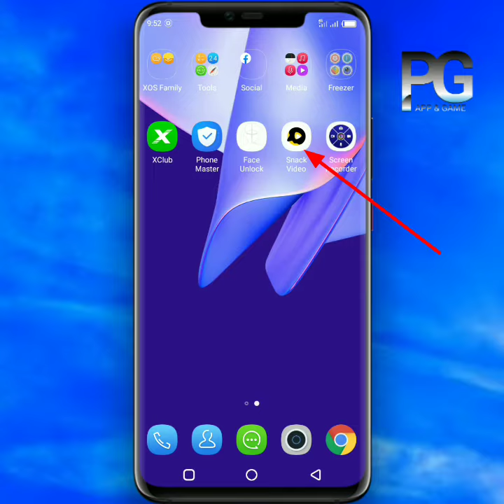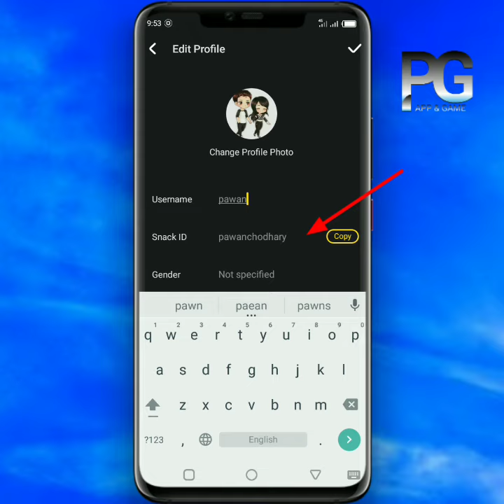How to change profile name in snack video app? Snake video app Se Apna Name Kaise change Karen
How to change profile and username in snack video video? Snake video app Se Apna Name Kaise change Karen

Change name on snack video app : Snack video app par apna profile and username Kaise change Karen how to edit profile in snack video app

Content cover :
How to change name in snack video app
Snack video app Se Apna Naam Kaise change Karen
Snake App se naam change karne ka tarika
How to edit profile name in snack video app
Snack video app par Apna username Kaise change kare
Name change snack Video app in Hindi